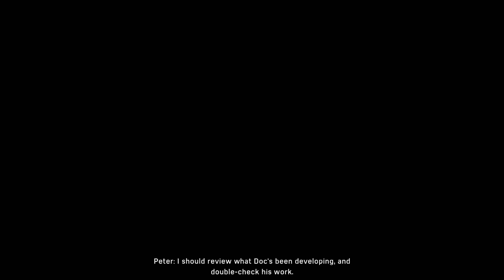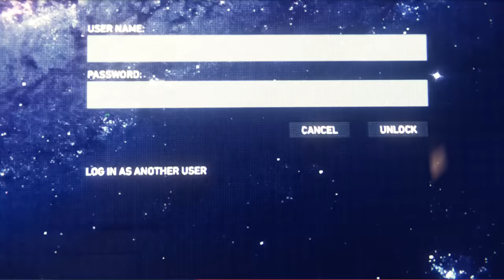SPIDER-MAN PS4 Walkthrough Gameplay Part 3 - OCTAVIUS (Marvel's Spider-Man)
PS4 Spider-Man (Marvel's Spider-Man) Gameplay Walkthrough Part 3 for PS4 Pro includes a Review and Campaign Mission 3. My 2018 Marvel's Spider-Man Gameplay Walkthrough will feature the Full Game Story Campaign. Thanks Playstation for giving me the Full Game of Marvel's Spider-Man on PS4 Pro.